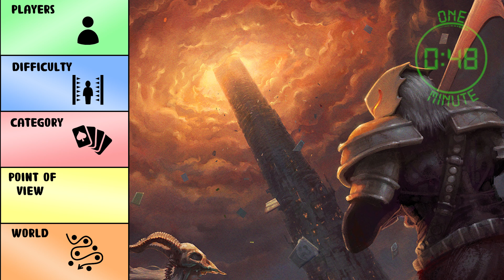SLAY THE SPIRE Review - [in ONE minute] (4k)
🃏 MAYBE the BEST game for WAITING TIMES to be played ON A PHONE. Do YOU wanna KNOW MORE??

As you can see, this is the first Youtube Channel that gives what it promises... and the rest of the videos are in just 60 secs too! I PROMISE IT